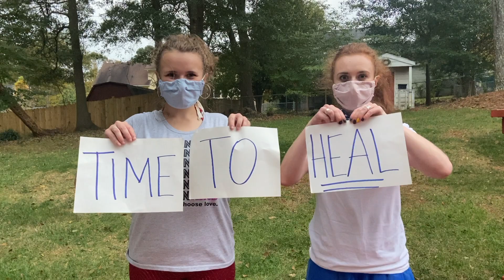Go Go Go Joe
A music video to celebrate the 2020 election.

"This is a time to heal in America." -Yes Joe, Yes!

(ft. "Go Go Go Joseph" from "Joseph and the Amazing Technicolor Dreamcoat")